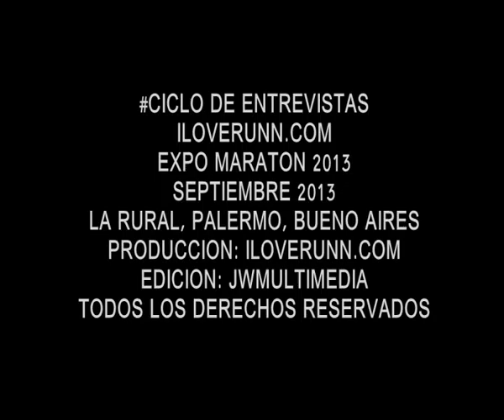iloverunn#TV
Septiembre 2013
Buenos Aires
Argentina